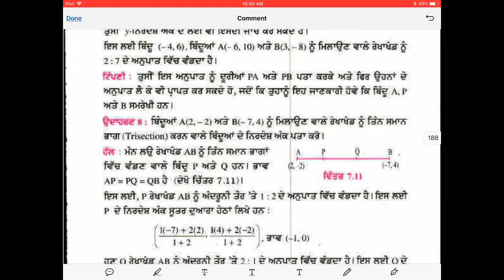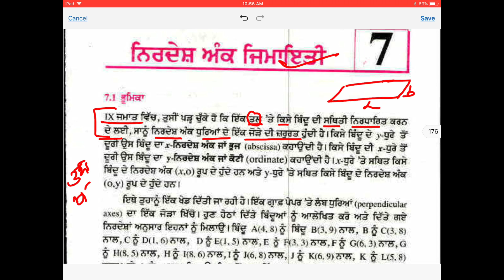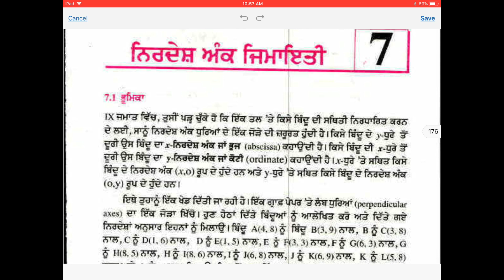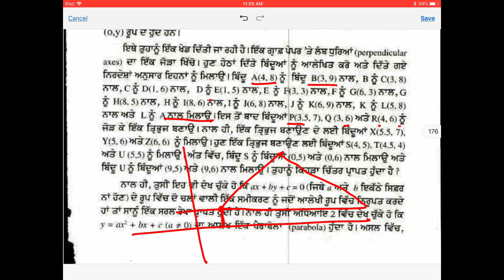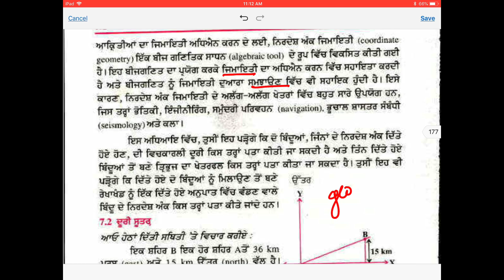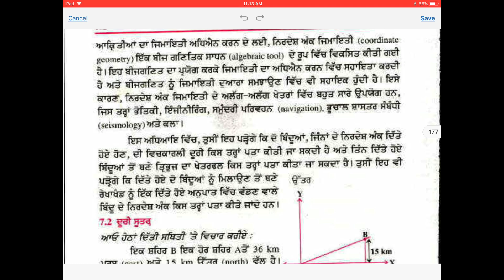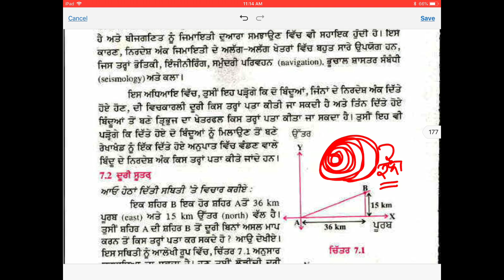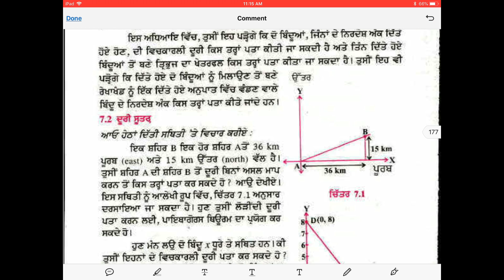ਨਿਰਦੇਸ਼ ਅੰਕ ਜਿਮਾਇਤੀ....class 10th.. chapter 7th...coordinate geometry. 1st Part